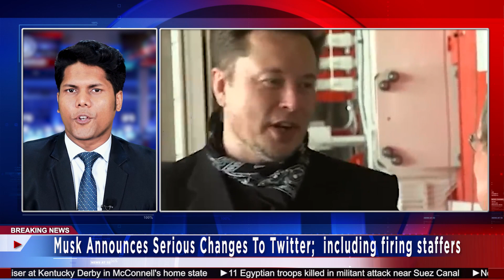Musk Announces Serious Changes To Twitter; including firing staffers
Elon Musk has promised a wide array of changes to Twitter once he takes over later this year.    Before he acquired Twitter, he pledged to bring free speech back to the social media company, along with other changes like an edit button.